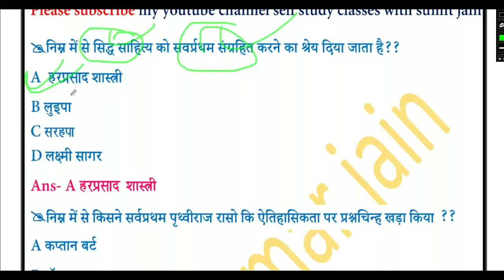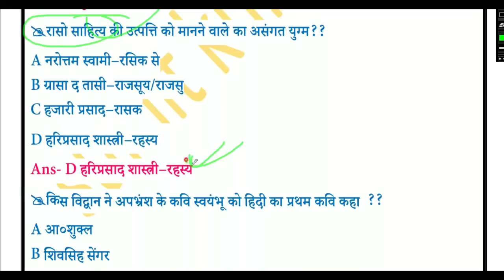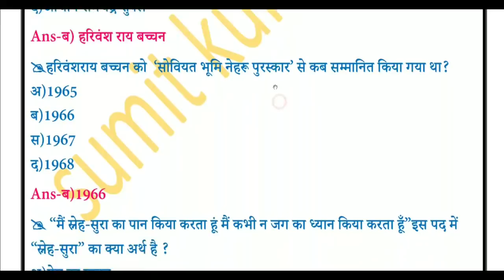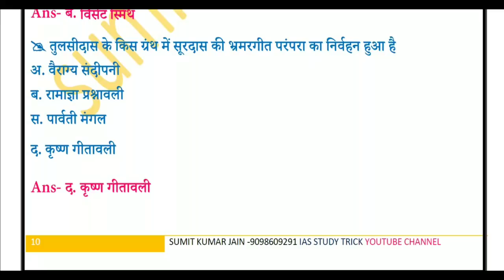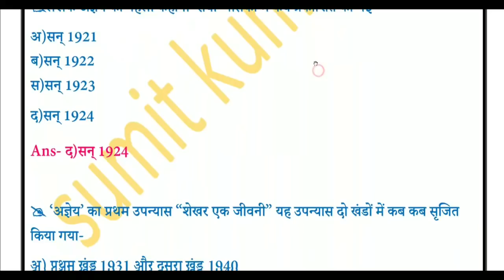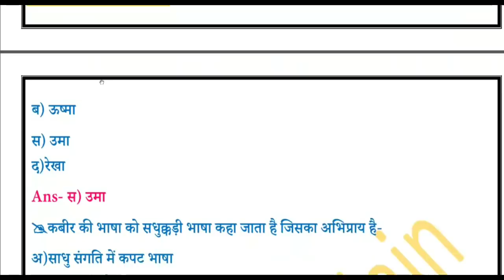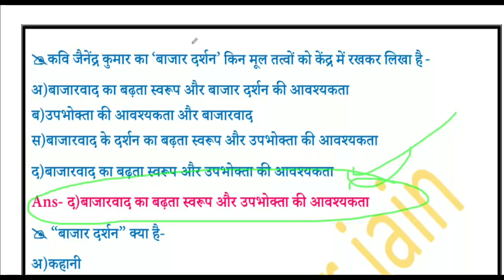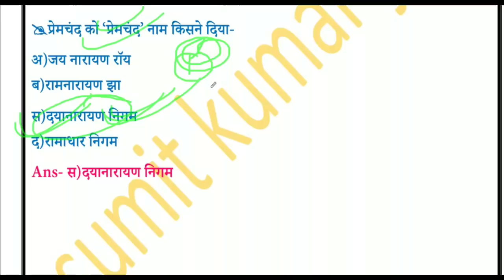हिन्दी साहित्य के प्रश्न और उत्तर ये प्रश्न प्रश्न कई बार रिपीट होते है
हिन्दी साहित्य सभी हिंदी परीक्षा के लिए प्रश्न